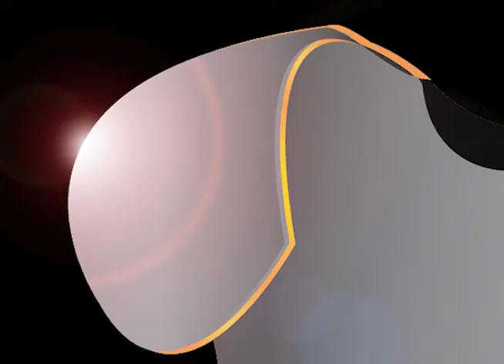To Catch Them All Episode 7 Pokemon D&D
A fight breaks out amongst the members of our group after Gizil stole from Granny and discovered that Terrin gave away his secret leading to Gizil becoming a wanted goblin in Pallet Town. Now Gizil wants revenge and Jimmy is the only one who can stop his friends from hurting each other, or worse.

The "To Catch Them All Campaign" is set in the world of Pokemon but involves many aspects of original Dungeons & Dragons content including the monsters which I, Skyler the Dungeon Master, have integrated into a working system to allow them to compete against the Pokemon we all know and love.

The more support we receive the more we can create!

Also, if you would like to help us create more and better D&D series make sure to check out our GoFundMe page where you can become a donor and help us bring higher production quality and better visuals to our videos.

CREDITS
We do NOT claim rights to the Pokémon mentioned in these episodes. The rights to Pokémon are owned respectively by Nintendo, Game Freak, and Creatures.

Immortal (Opening & Ending Credits Music) – Publisher: Franklin-Douglas, Inc. – Composer: Allen Constantine
Licensed through Omnimusic